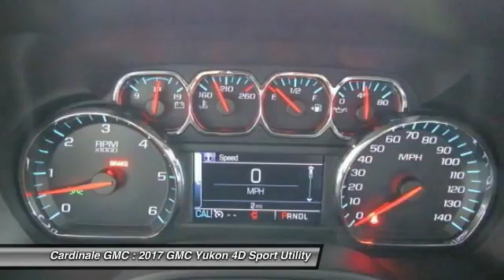2017 GMC Yukon Seaside CA G11306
Cardinale GMC
2 Heitzinger Plaza

Price includes:  2,000 - Buick and GMC Lease Loyalty Purchase Private Offer. Exp. Exp. 05/31/2017    Vehicle price and availability are subject to change without notice.